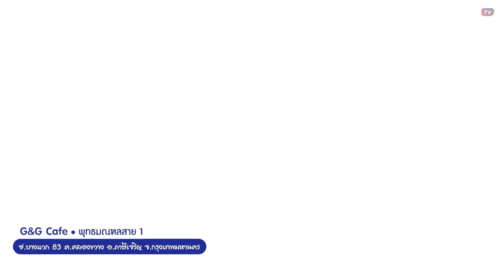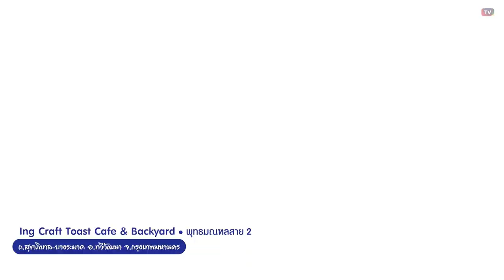บอกต่อ 7 คาเฟ่ย่านพุทธมณฑล บรรยากาศชิล วิวถ่ายรูปปัง | Bugaboo Cafe | Ep.30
สายคาเฟ่เค้ารู้กัน คาเฟ่พุทธมณฑล ยืนหนึ่งเรื่องความสวยชิค มุมถ่ายรูปปัง Cafe Hopper คนไหนยังไม่เคยแวะมาคาเฟ่ฝั่งธน ลองเปลี่ยนบรรยากาศมาเที่ยวคาเฟ่ชานเมืองกันบ้างดีกว่า กับ 7 คาเฟ่ย่านพุทธมณฑล บรรยากาศชิล วิวถ่ายรูปปัง รับรองแต่ละที่ถูกใจสายคาเฟ่อย่างเรา ๆ แน่นอน

1. SUNKISS.bangkok • พุทธมณฑลสาย 1
2. G&G Cafe • พุทธมณฑลสาย 1
3. Nives Cafe and Bar • พุทธมณฑลสาย 4
4. Scene Bangkok • พุทธมณฑลสาย 4
5. Ing Craft Toast Cafe & Backyard • พุทธมณฑลสาย 2
6. Karma bkk • พุทธมณฑลสาย 4
7. Oakland Cafe x Restaurant • พุทธมณฑลสาย 1